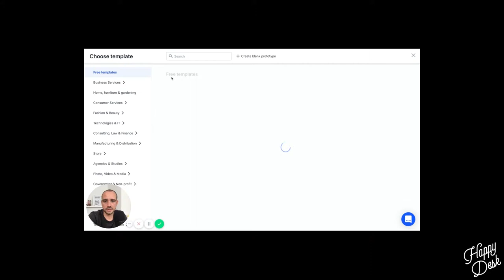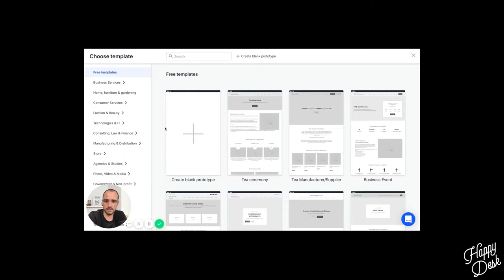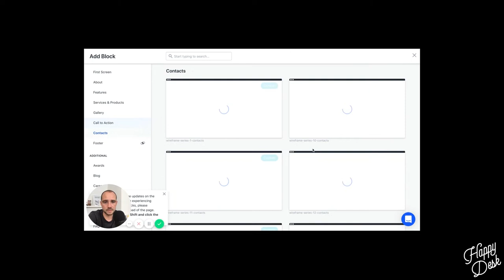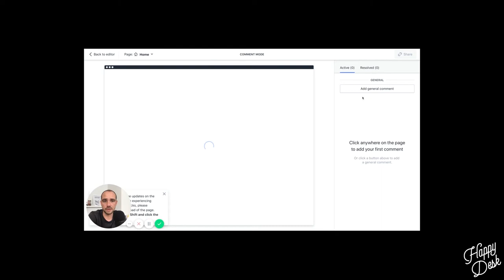DRAFTIUM VOS PROTOTYPES EN MODE TURBO?